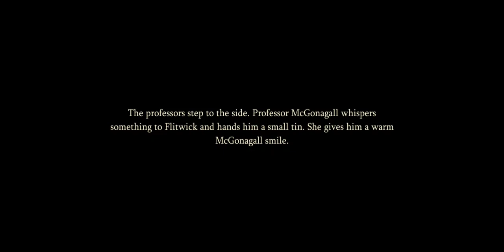Harry Potter Magic Awakened Professor Flitwick's Birthday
Harry Potter Magic Awakened Professor Filius Flitwick Birthday - Talk to Professor Flitwick in the Corridor